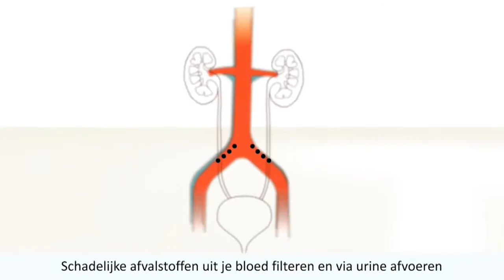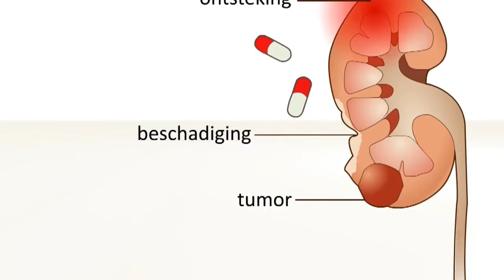20 03 2018 NNC en Skin Glanz zullen informatie avond houden over nieren